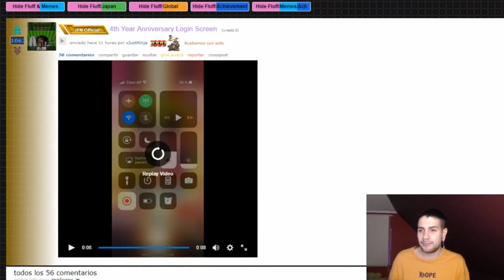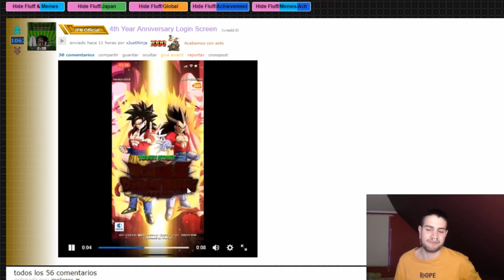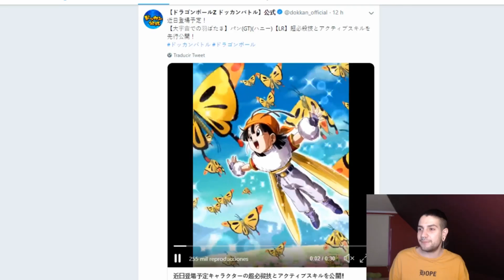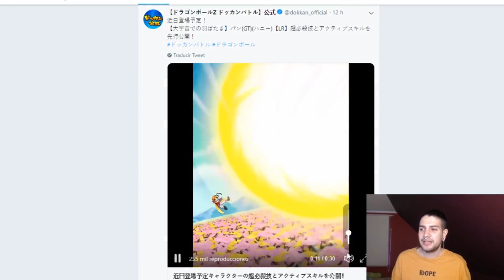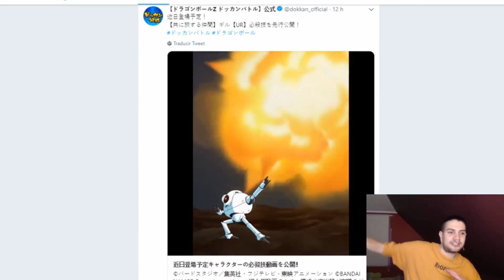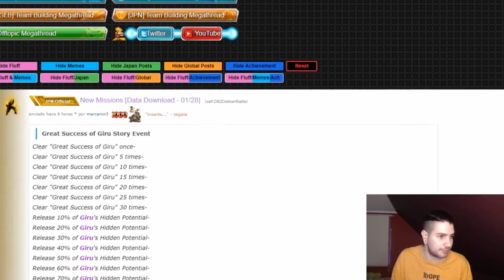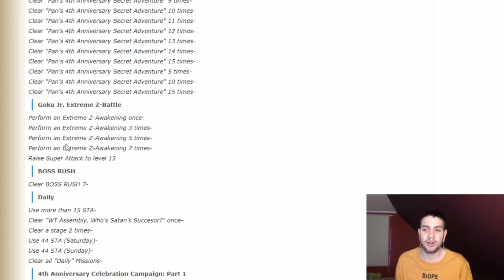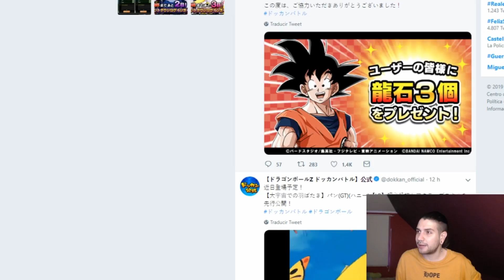EMPIEZA el 4º ANIVERSARIO! MISIONES, NUEVAS CATEGORIAS Y NUEVAS CARTAS | Dokkan Battle en Español